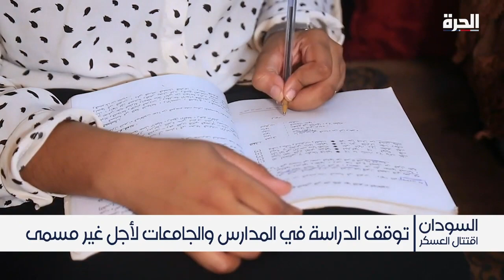السودان .. الاقتتال يتسبب في توقف الدراسة في المدارس والجامعات لأجل غير مسمى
تسبب الاقتتال الدائر في السودان بين الجيش وعناصر الدعم السريع في توقف الدراسة في المدارس والجامعات إلى أجل غير مسمى،
وسط تحذيرات  من  أن  يؤدي طول أمد الحرب  إلى تفاقم أزمة  القطاع التعليمي في البلاد .
وتعرض عدد كبير من الجامعات السودانية للتدمير والسرقة في مناطق الصراع ، الأمر الذي أدي إلى تعطل المسار لآلاف الطلاب.

حمل تطبيق "الحرة كونيكت" للتلفزيونات والهواتف الذكية:

أمازون فاير